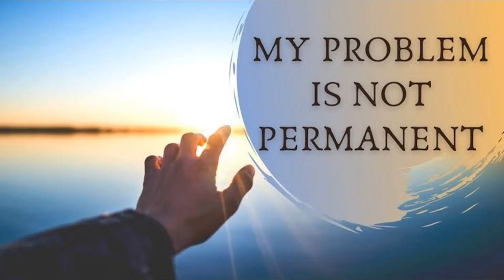10/10. ಸವಾಲುಗಳು ಎದುರಾದಾಗ, ನನಗೆ ಎದುರಾಗುವ ದುಃಖವು ಕ್ಷಣಿಕವಾದುದು ಎಂದು ನಂಬಿದ್ದೇನೆ.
ಮೊದಲನೆಯದಾಗಿ ಮತ್ತು ಬಹು ಮುಖ್ಯವಾಗಿ, ಅವರ ದೈವಿಕ ಉಪಸ್ಥಿತಿ ಮತ್ತು ನನ್ನ ಜೀವನದ ಮೇಲೆ ಗಾಢವಾಗಿ ಪ್ರಭಾವ ಬೀರಿದ ಪವಾಡಸದೃಶವಾದ ಉಪಸ್ಥಿತಿಗಾಗಿ ನನ್ನ ಹೃತ್ಪೂರ್ವಕ ಕೃತಜ್ಞತೆಯನ್ನು ವ್ಯಕ್ತಪಡಿಸಲು ಬಯಸುತ್ತೇನೆ. ಹಿಂದೆ, ನನ್ನ ಜೀವನದ ಅದರಲ್ಲೂ ವಿಶೇಷವಾಗಿ ನನ್ನ ಪತಿ ಮತ್ತು ಪೋಷಕರಿಗೆ ಸಂಬಂಧಿಸಿದ ಅನೇಕ ಸಂದರ್ಭಗಳಲ್ಲಿ ನಾನು ಹರಸಾಹಸಪಡುತ್ತಿದ್ದೆ. ಈ ಆತ್ಮಾವಲೋಕನದ ನಂತರ, ನನ್ನೊಳಗೆ ಗಮನಾರ್ಹ ಬದಲಾವಣೆಯು ಸಂಭವಿಸಿತು. ನಾನು ದುಃಖ ಮತ್ತು ವೇದನೆಗಳ ಹೊರೆಯಿಂದ ವಿಮೋಚನೆಗೊಂಡಿದ್ದೇನೆ ಎಂಬುದನ್ನು ನಾನು ಕಂಡುಕೊಂಡೆ. ಇದು ಹೊಸದಾಗಿ ಸುಲಭವಾಗಿ ಮತ್ತು ಪ್ರತಿರೋಧವಿಲ್ಲದೆ ಜೀವನವನ್ನು ಸಾಗಿಸಲು ನನಗೆ ಅನುವು ಮಾಡಿಕೊಟ್ಟಿತು.